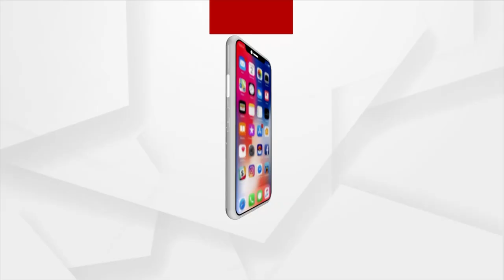Odisha Journalism Award 2023 Held In New Delhi